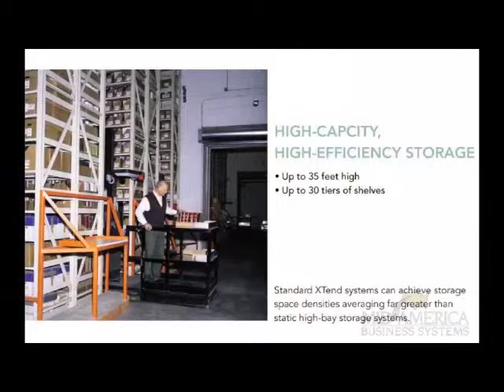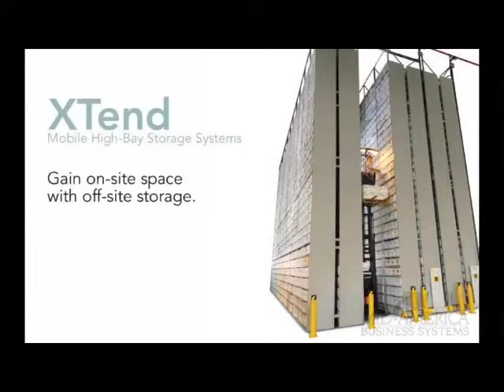XTend High Bay Storage Video